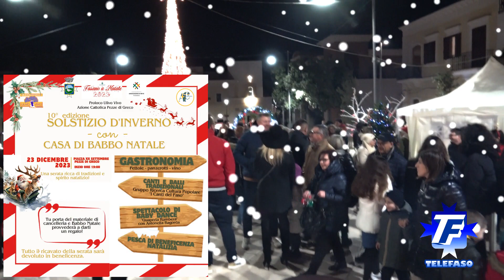Pezze di Greco, Fasano 23 dicembre 2023: X ed. Festa del Solstizio d'inverno.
Piazza XX Settembre, Pezze di Greco di Fasano in Puglia. La Pro Loco Ulivo Vivo in collaborazione con l'Azione Cattolica di Pezze di Greco, col Patrocinio della Città di Fasano, e con la partecipazione del gruppo di ricerca di tradizioni popolari "I Canti del Faso", presentano: la X edizione della Festa del Solstizio d'inverno.